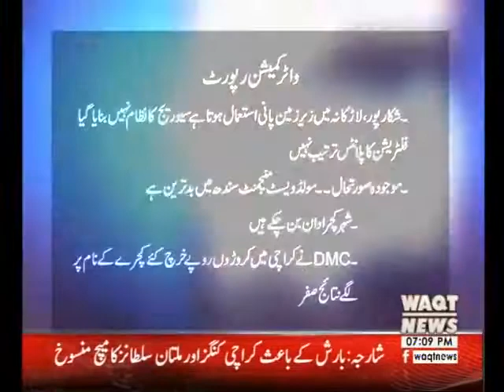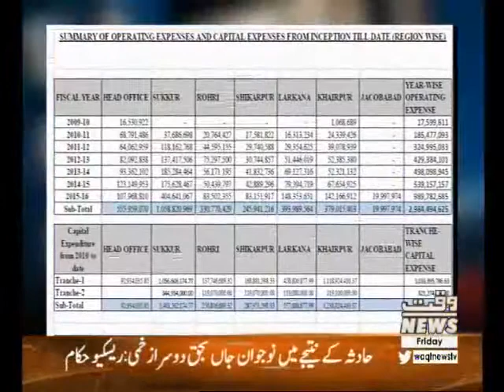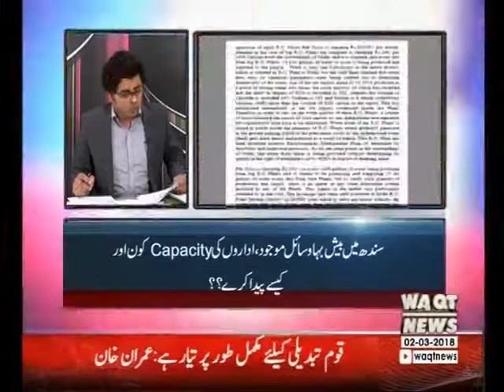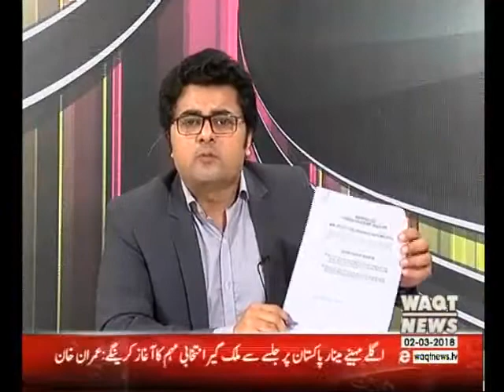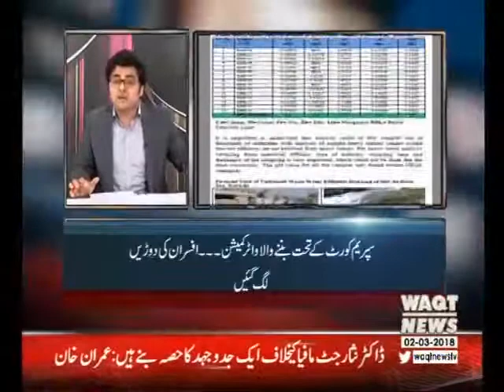Labb Azaad 02 March 2018